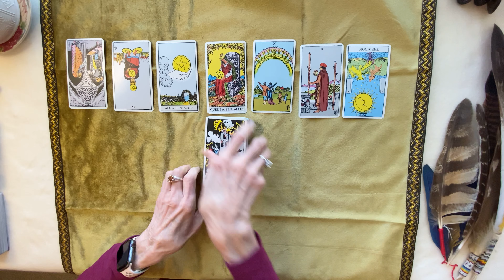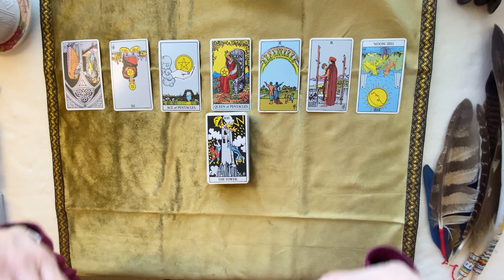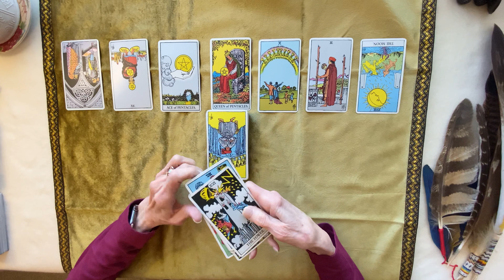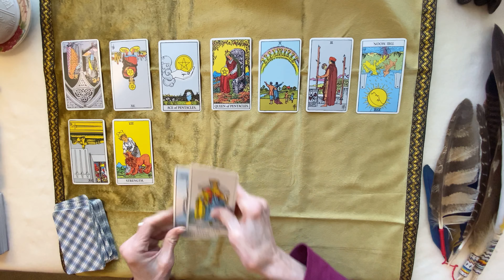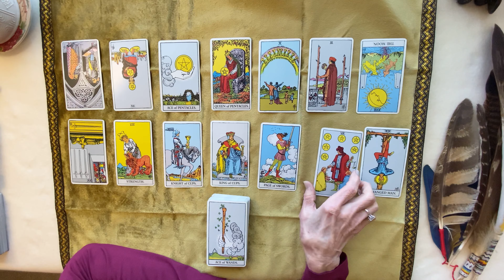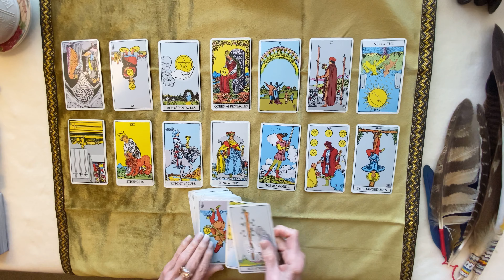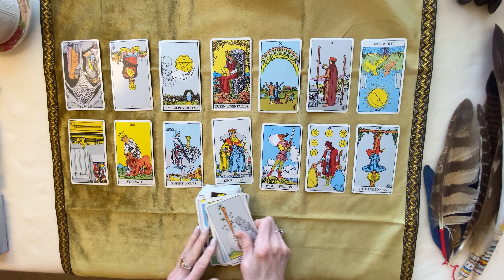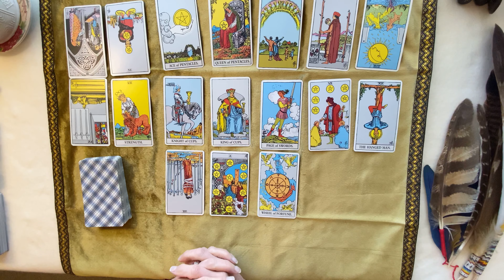Scorpio Love Reading - Passion After A Tower - Get Clear on What You Want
A current check in of the energies for Scorpio and their person. I hope it lends insight and gives you clarity, hope and comfort.